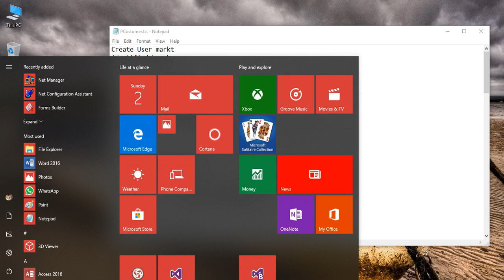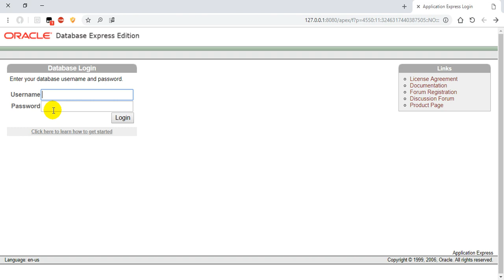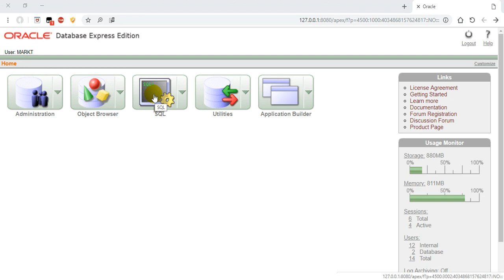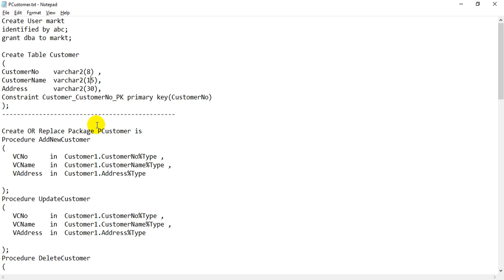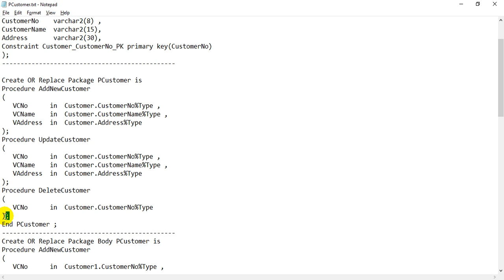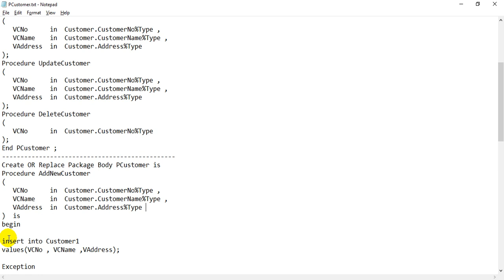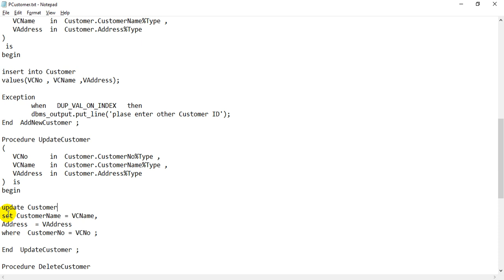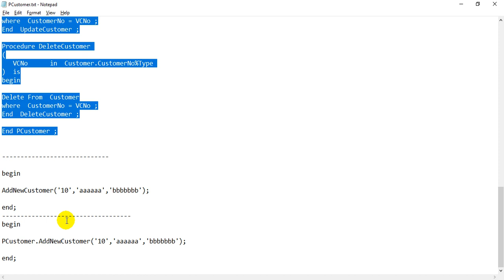04 Create Package